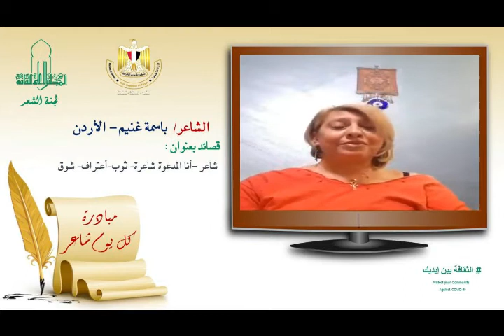باسمة غنيم- أمانة المؤتمرات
الشاعرة/باسمة غنيم -الاردن
السبت الموافق 17 أكتوبر 2020- الساعة السادسة مساء
وزارة الثقافة
المجلس الأعلى للثقافة - لجنة الشعر

في إطار المبادرة التي أطلقتها أ.د/ إيناس عبد الدايم وزيرة الثقافة المصرية تحت عنوان "الثقافة بين إيديك"
يتشرف أ.د/ هشام عزمي - الأمين العام للمجلس الأعلى للثقافة و أ.د/ محمد أبو الفضل بدران - مقرر لجنة الشعر بالمجلس بدعوة سيادتكم لمتابعة فعاليات  برنامج  "كل يوم شاعر" الذي تنظمه لجنة الشعر بالمجلس
ونلتقى خلالها مع (الشاعرة/باسمه غنيم -الاردن )وتقدم لحضراتكم مجموعه من قصائد شعرية بعنوان:"شاعر - أنا المدعوة شاعرة - ثوب - أعتراف- شوق".

تقبلوا تحيات

** الأفكار التي تتضمنها كافة قراءات المشاركين بالمبادرة لا تعبر بالضرورة عن رأي المجلس الأعلى للثقافة.**
كل يوم شاعر
**شاهد مباشرة أو عبر قناتنا على اليوتيوب من الرابط التالي 👇 👇